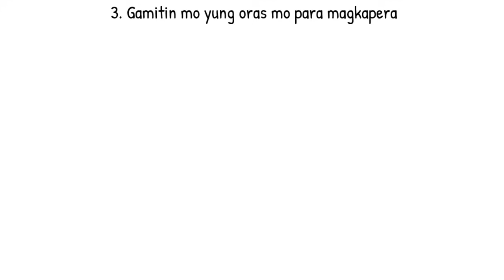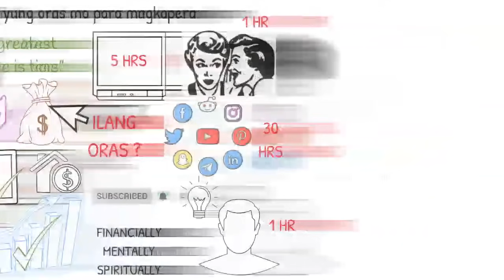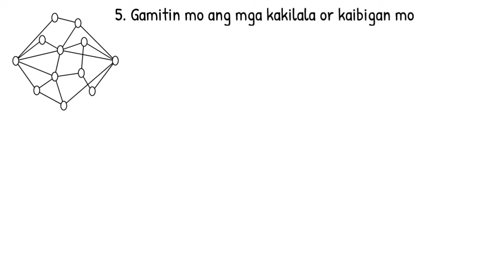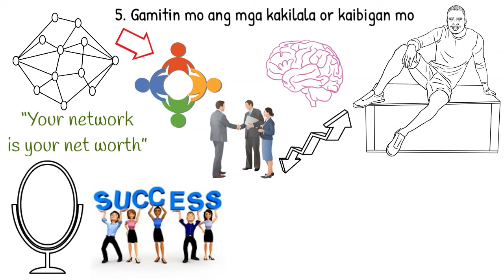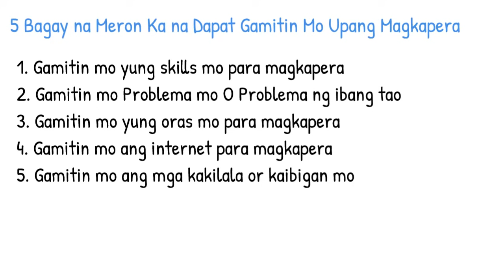5 MERON ka para MAGKAPERA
Alam mo ba na pwede kang Kumita ng pera Ngayon pero Hindi mo lang ito napapansin at nagagamit ng wasto. Gamitin mo ang mga bagay na ito at ilabas ang iyong natutulog na potensyal! To earn more money at home or online or kahit saan pa.
5 Bagay na Meron Ka na Dapat Gamitin Mo Upang Magkapera:
1. Gamitin mo yung skills mo para magkapera
2. Gamitin mo Problema mo O Problema ng ibang tao
3. Gamitin mo yung oras mo para magkapera
Panuorin hanggang dulo upang malaman ang natitira, importante ang pang-apat!
Kung natuto ka sa video na ito at nais pang makanuod ng mga ganitong uri ng video,

MARAMING SALAMAT SA SUPORTA! KEEP LEARNING!